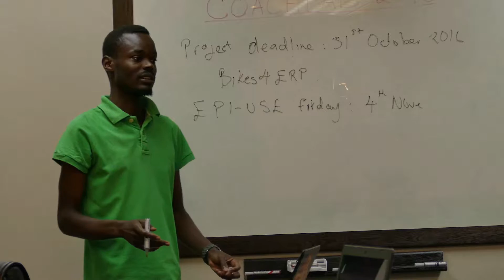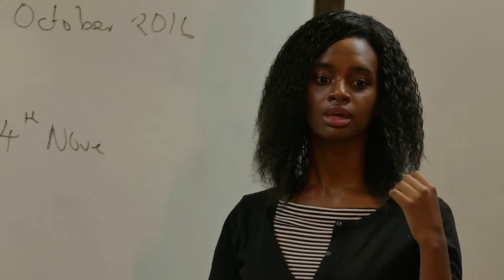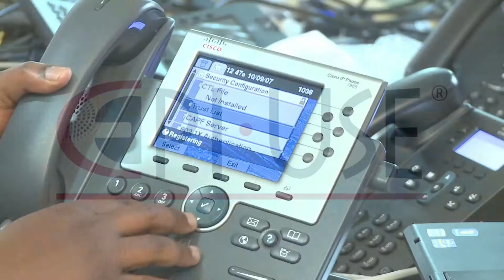EPI-USE CoachLab program in South Africa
EPI-USE addressing the shortage of information Technology skills